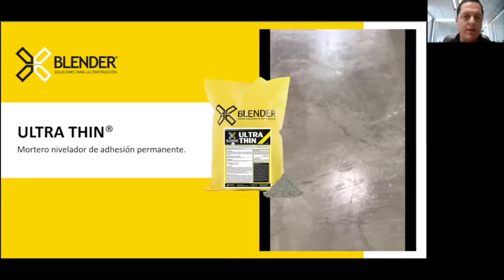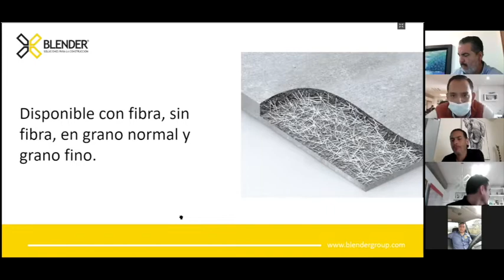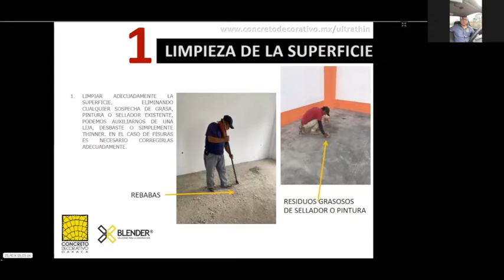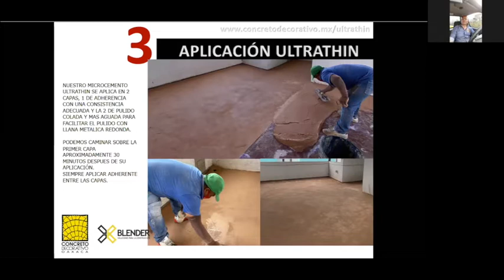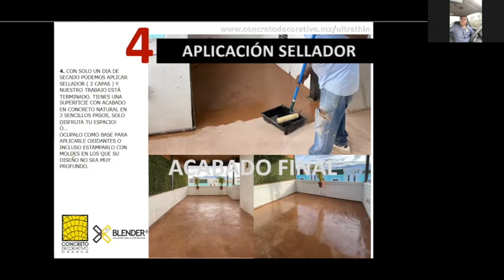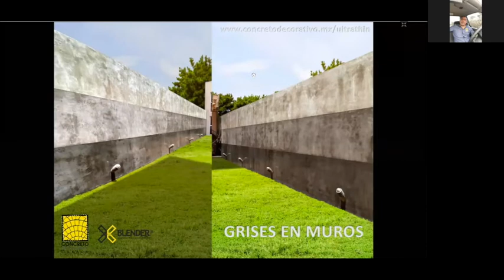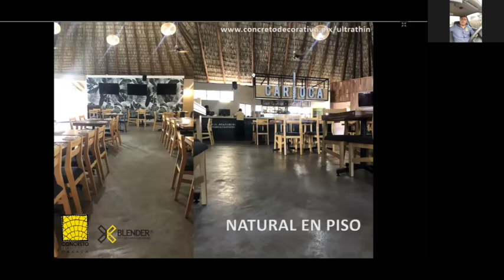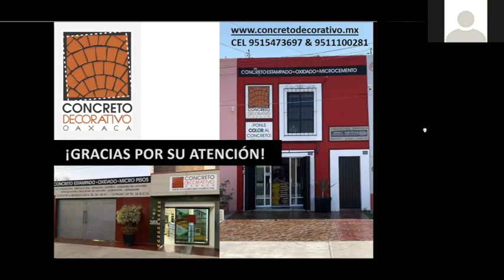Aprende a usar RECUBRIMIENTOS ULTRADELGADOS - ULTRATHIN, colaboración del Arq. Eduardo Bailón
🚧Aprende a USAR RECUBRIMIENTOS ULTRADELGADOS para dar creatividad a tus proyectos 🚧

QUEREMOS SABER tU OPINIÓN!😛😛
 si tienes alguna duda ponlo en los comentarios

Comunicate con nosotros a los teléfonos:
México- León:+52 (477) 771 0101